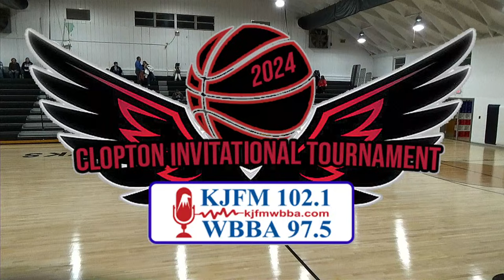2024 Basketball: Clopton Tournament Boys Consolation Semifinals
KJFM WBBA Sports Coverage of Boys Consolation Semifinal action from the 2024 Clopton Invitational Tournament as the (4)Louisiana Bulldogs face the (8)Mark Twain Tigers, then the (6)Elsberry Indians take on the (7)Silex Owls.